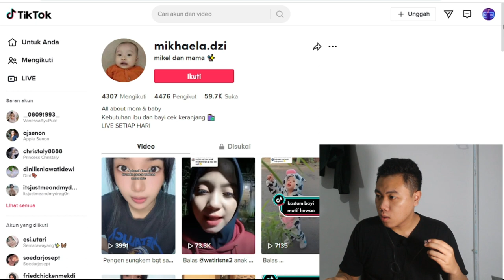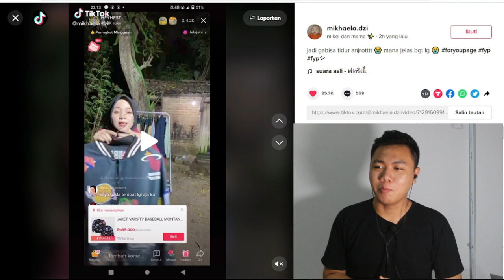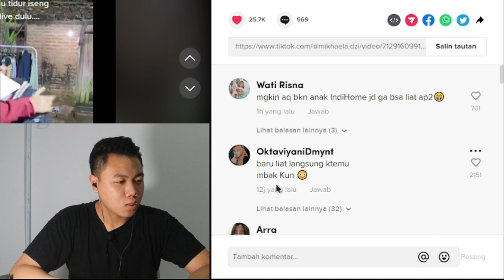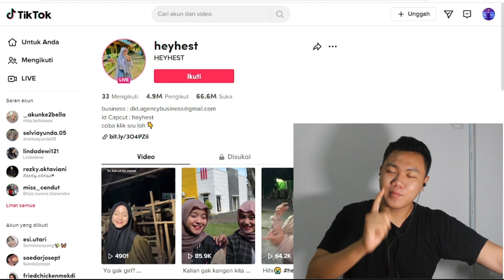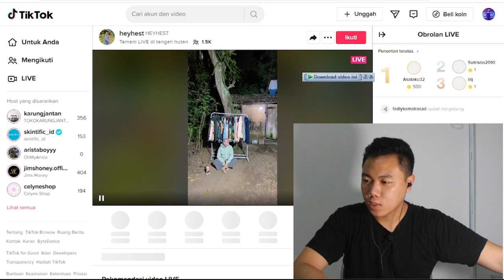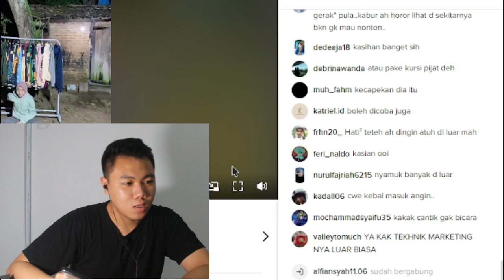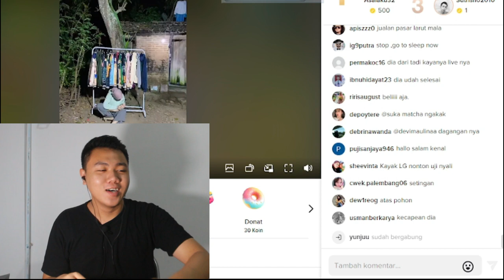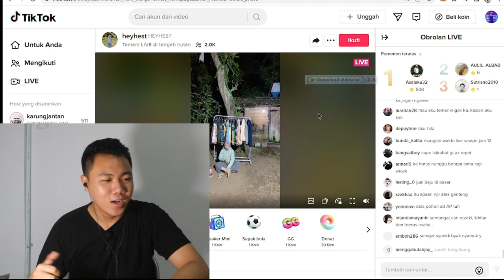PENAMPAKAN KUNTILANAK DI LIVE JUALAN HEYHEST VIRAL DI TIKTOK I FKR PROJECT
Hallo gaes kali ini kita bikin video tentang penampakan kuntilanak gimana nih upload aja lah guys ketipu hahaha

TYTTJAV
(TYTTJAV = Huruf besar semua ya) 🥰

Thankyou ❤️
Upload
Senin - Minggu
Hastag
heyhest,
heyfest viral,
heyfest bekasi 2022,
heyfest viral tiktok,
heyfest,
heyfest jkt48,
hellfest 2022,
heyfest 2020 summarecon bekasi,
heyfest viral tiktok link,
heyfest bekasi 2022 jkt48,
heyfest tiara andini,
heyfest official,
heyfest bekasi 2022 live,
heyfest aslinya,
rumah asli heyfest,
rumah asli heyhest tiktok,
suara asli heyfest,
ada apa dengan heyfest,
awal walwal heyfest,
ardhito dan heyfest,
heyfest bekasi 2022 live streaming,
heyfest bekasi,
heyfest bekasi jkt48,
heyfest bekasi 2022 rossa,
heyfest bekasi 2022 dewa 19,
heyfest bekasi 2022 tiara andini,
heyfest bekasi 2022 rizky febian,
heyfest bekasi 2022 noah,
heyfest bekasi 2022 mahalini,
heyfest bekasi 2022 dewa,
heyfest tiktok biodata,
mister b mirip heyfest,
big boss heyfest,
big bos mirip heyfest,
heyfest bohong,
heyfest hati bersinar,
heyfest bab,
heyfest berenang,
highest buaya,
heyfest dimakan buaya,
heyfest changcuters,
heyfest cantik,
heyfest cantik viral,
channel heyfest,
heyfest dewa 19,
heyfest dewa,
heyfest desah,
dj heyfest,
download heyfest viral,
dj heyhest tiktok,
heyfest viral di tiktok,
heyfest 40 detik,
heyfest yang viral di tiktok,
video viral di tiktok heyfest,
download video viral heyfest,
download video viral tiktok heyfest,
link download video viral heyfest,
download video heyfest viral tik tok,
link heyfest 40 detik,
d'masiv heyfest,
heyfest 2020,
heyfest full,
heyfest viral mister b,
heyfest viral ngen,
heyfest viral link download,
heyfest viral part 2,
heyfest vip,
heyfest viral video,
heyfest viral 40 detik,
heyfest viral terbaru,
heyfest viral prot prot,
fakta heyfest,
video viral heyfest,
full video heyfest,
media fire virall heyhest,
link full mirip heyfest,
viral media free heyfest,
video full heyfest,
heyfest gunung gede,
gembel krz heyfest,
si gembel krz heyfest,
heyfest harapan indah,
highest hot,
opik hanapi heyfest,
heyhest instagram,
heyfest jedag jedug,
heyfest jkt48 2022,
heyfest jkt,
heyfest joget,
heyfest 24 juli ultah,
viral jilbab hitam heyfest,
heyfest kangen band,
klarifikasi heyfest,
heyfest kambing,
highest ketat,
konten heyfest,
kehidupan heyfest,
kak heyfest,
keluarga heyfest,
krs heyfest,
kebenaran heyfest,
kumpulan tiktok heyfest,
kumpulan video heyfest,
link kak heyfest,
heyfest live,
heyfest link viral,
heyfest viral link,
link heyfest,
heyfest live tiktok,
heyfest logo psht,
link heyfest viral di tik tok,
link heyfest tiktok,
lagu heyfest,
link heyfest prot prot,
link mediafıre viral heyfest,
link video viral tiktok heyfest,
viral 40 detik link heyfest,
heyfest mahalini,
heyfest mutia ayu,
heyfest mister b,
heyfest masuk tv,
mirip heyfest,
mirip heyfest full,
viral tik tok mirip heyfest,
heyfest orang mana,
orang mirip heyfest,
heyfest pura pura miskin,
mirip heyfest viral,
mister b heyfest viral,
misteri b heyfest,
mursyidul official heyfest,
mediafıre viral tiktok heyfest,
mentahan video heyfest,
mister b viral mirip heyfest,
video viral heyfest ngen,
orang tua heyfest,
orang mirip heyfest viral,
orang yang mirip heyfest,
opik hanapi viral heyfest,
heyfest prank berujung disiram air minum,
heyfest pargoy,
heyfest pro,
heyfest profil,
heyfest psht,
heyfest prot2,
heyfest penipu,
heyfest podcast,
profil heyfest,
penjelasan heyfest,
video prot prot heyfest,
vidio prot prot heyfest,
video viral heyfest prot prot,
viral heyfest prot2,
heyhest queen,
heyhest quran,
heyfest rizky febian,
heyfest rossa,
heyfest rumah,
highest renang,
rumah heyfest tiktok,
rumahnya heyfest,
reels heyfest,
heyfest short,
heyfest settingan,
heyfest siapa,
short heyfest,
siapa heyfest,
siapakah heyfest,
viral seleb heyfest,
heyfest tiktok viral,
heyfest tiara,
heyfest the changcuters,
heyfest tulus,
heyfest transera,
heyfest tiktok viral link,
heyhest tiktok,
heyhest tiktok biodata,
heyfest tiktok 40 detik,
heyfest tiktok orang mana,
heyfest umur berapa,
heyfest viral full video,
viral tik tok heyfest,
video viral tiktok mirip heyfest,
video heyfest,
heyfest yg lagi viral,
heyfest yang lagi viral,
yang lagi viral heyfest,
yang viral heyfest,
youtube heyfest,
video heyfest yang viral,
video yang lagi viral heyfest,
yang lagi viral di tiktok heyfest,